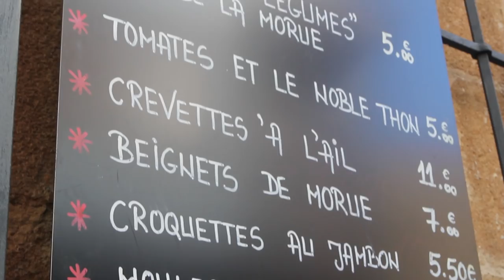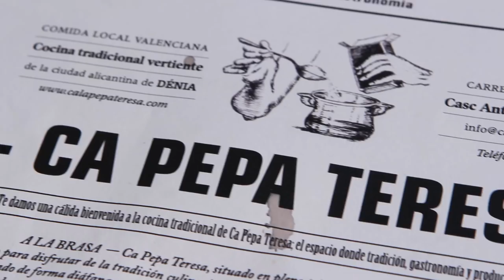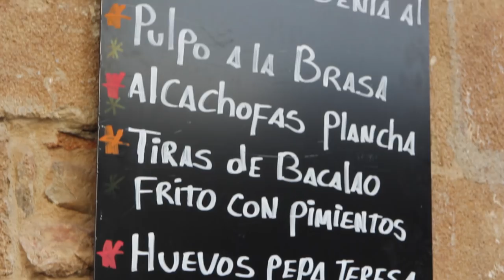Чем кормят в тапас барах?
Всем зарегистрировавшимся по этой ссылке
автоматически начислится бонус в 500 руб на первый заказ.
Бонусом можно оплатить до 20% от стоимости заказа.

Например:
Стоимость заказа 2500руб.
20% от 2500 = 500руб.
Вы платите 2000руб самостоятельно и 500руб. оплачиваете бонусом.

Другой вариант:
Стоимость заказа 1250 руб.
20% от 1250 = 250руб.
Вы платите 1000руб самостоятельно и 250руб. оплачиваете бонусом.
При этом варианте 250 рублей бонуса сгорят, т.к. действуют только на ПЕРВУЮ покупку.
Чтобы не прогадать выбирайте для первой покупки товар ценой не меньше 2500руб )).

Произведение «Чем кормят в тапас барах?» созданное автором по имени Дмитрий Fresco, публикуется на условиях лицензии «Attribution-NonCommercial-NoDerivs» («Атрибуция — Некоммерческое использование — Без производных произведений») 3.0 Непортированная.